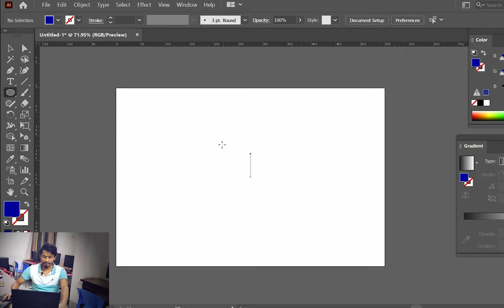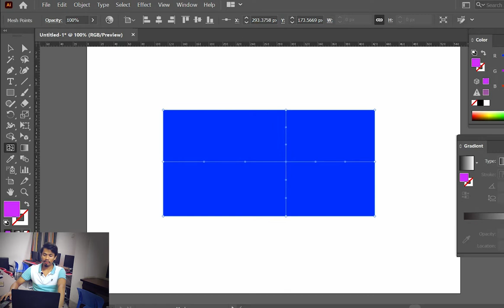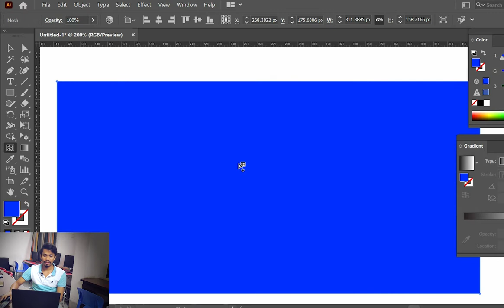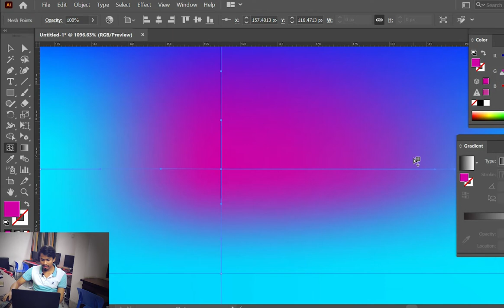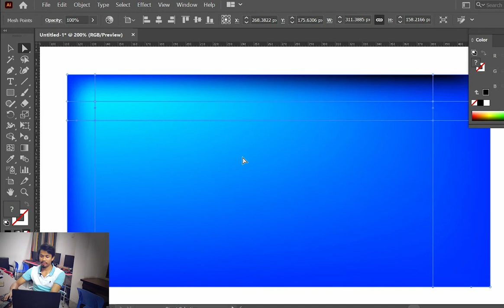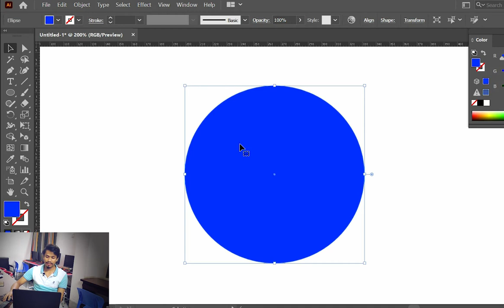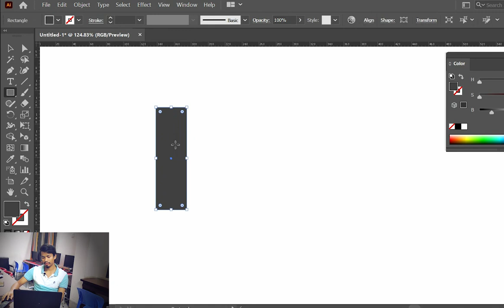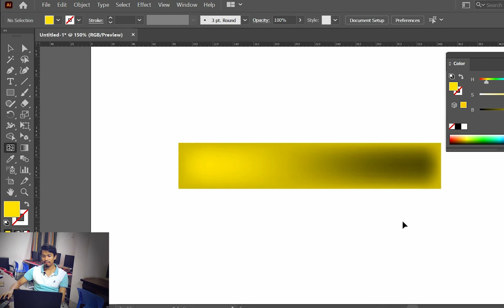Adobe Illustrator full course | Mesh tool (part-1) | Class 13 | Graphics Design full course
Hello and Welcome to Adobe Illustrator Complete Course in Bengali. In this video, you will learn all about the Mesh tool advance way in illustrator artwork. There are many details usually people ignore about the mesh tools and Trace object with mesh tool. I am trying to clear all about Mesh tools  to all my beginner students. I hope these will help you all for a better understanding of the Mesh tool . Also, gain the proper concept About Mesh tool.